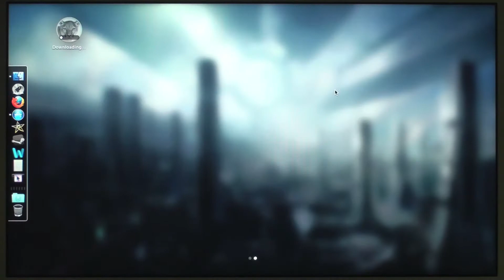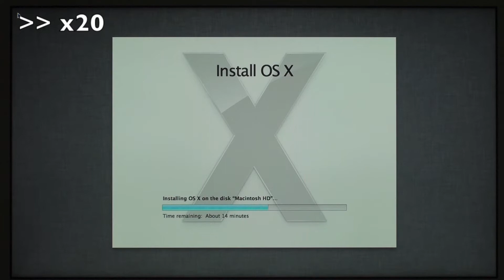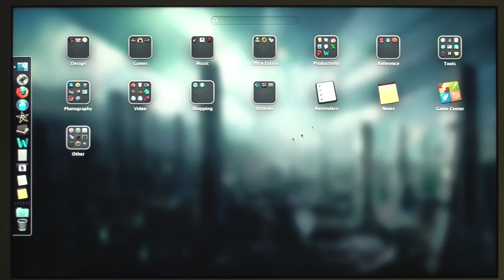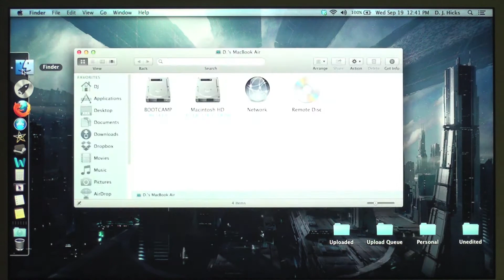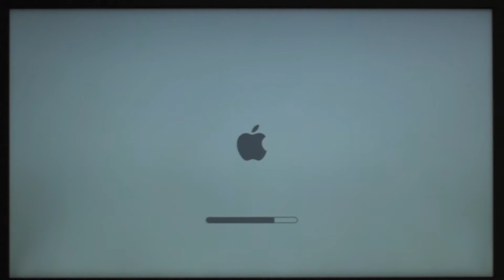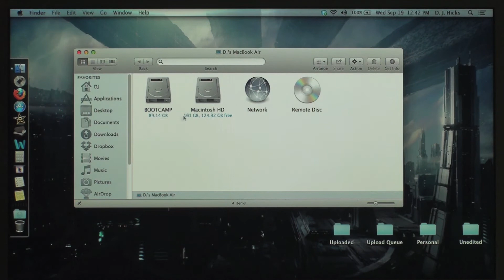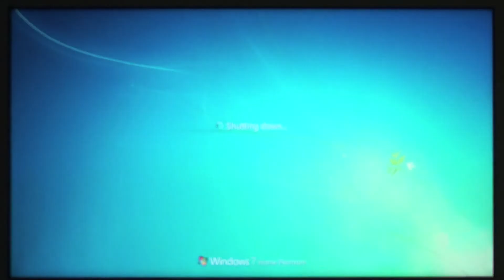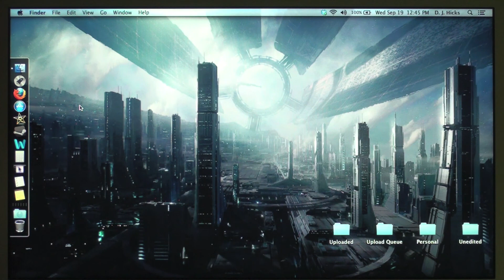How to: Upgrade to OSX Mountain Lion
On my 2011 MacBook Air, I go through the upgrade process from OSX Lion (10.7) to Mountain Lion (10.8). My Boot Camp'd Windows 7 remains unaffected.